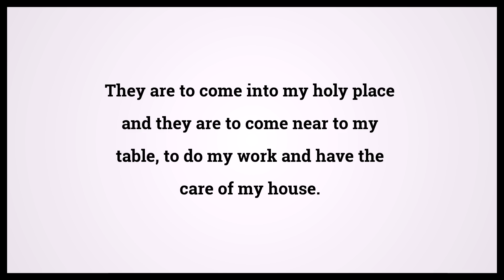Holy Bible Ezekiel 44:16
Video shows Holy Bible Ezekiel Chapter 44 Verse 16: They are to come into my holy place and they are to come near to my table, to do my work and have the care of my house. Powered by MaryTTS. Text taken from Bible in Basic Edition. Bible Ezekiel 44:16